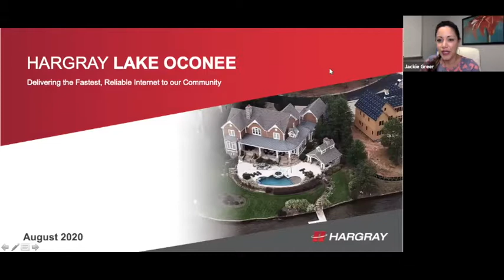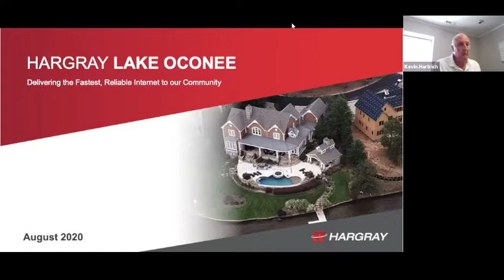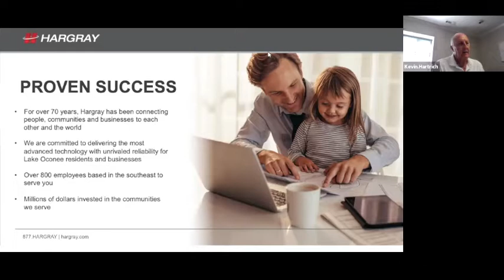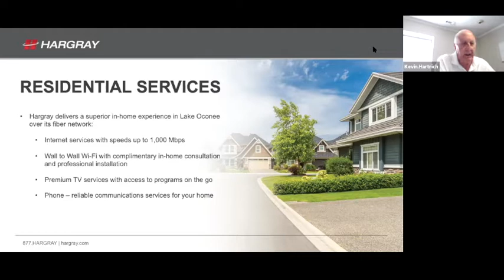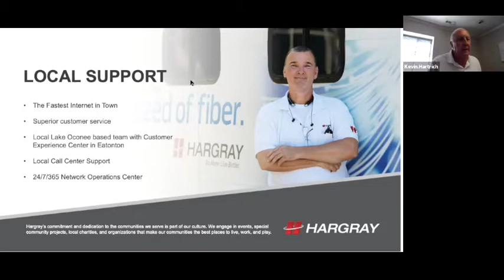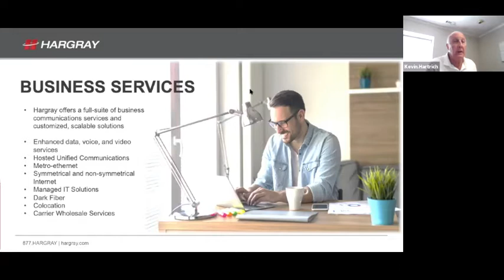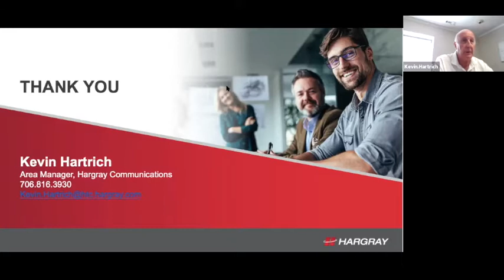Navigating Business & COVID-19 - Day 5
Greene County Chamber of Commerce held a week long virtual series for local businesses that are navigating the new business climate as a result of COVID-19. We had industry leaders offer their expertise and knowledge to help you become the most productive and profitable during these unprecedented times.

Day 5 - Connectivity in Greene
Kevin Hartrich
Hargray Communications